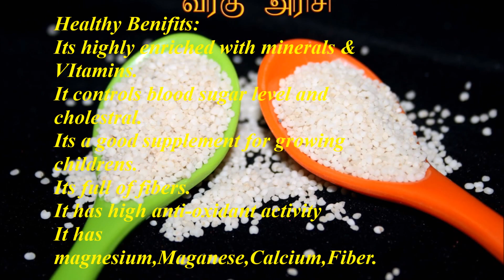Varagu Arisi Curd Rice Recipe-Kodo Millet Curd Rice-Variety Rice Recipe by Healthy Food Kitchen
This recipe takes you through the process of preparing Kodo Millet curd Rice Recipe.
Healthy recipe that's enriched with fiber.A suitable dish for people who are in diet.